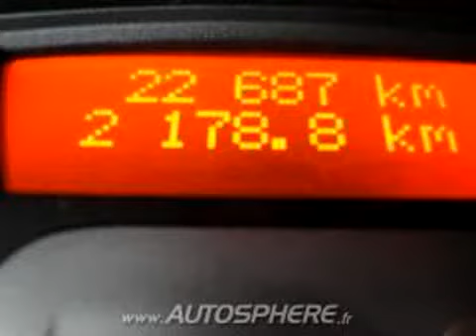Renault Clio à vendre sur vivalur.fr